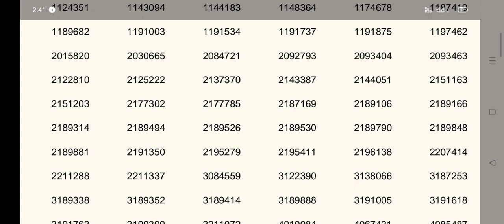10ത് Prelims New Result|| കട്ടോഫ് വളരെ കുറഞ്ഞു ☺️|| VFA, Prison Officer Waiting 😐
10mains_timetable